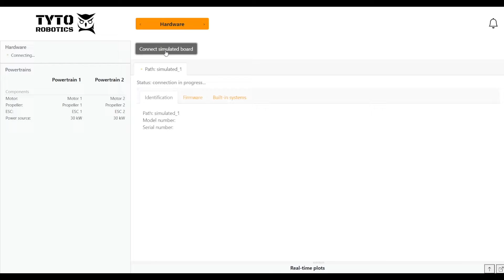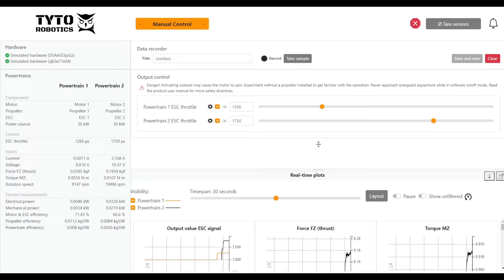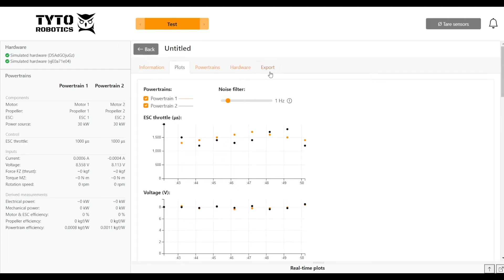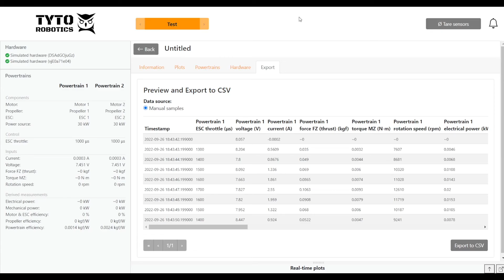How to Use the Simulated Thrust Stand - Flight Stand Software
Our Flight Stand Software is used to control your test stand and record data. If you
prefer to manually control your tests, you can enter throttle values in a front-end table. If
you prefer to automate your tests, you can create a script directly in the UI or use the
Python API to control the entire software.

This video is part of a series of tutorials on how to use the Flight Stand software.

Our test stands measure 5 - 150 kgf of thrust and 2 - 150 Nm of torque, as well as RPM, current, voltage, power, and efficiency

0:00 - 0:15 - Introduction
0:16 - 0:34 - Connect Simulated Board
0:35 - 0:56 - Manual Test
0:57 - 2:03  - Simulate Dual Motors
2:04 - 2:37  - Automated Test
2:38 - 3:15 - View Data